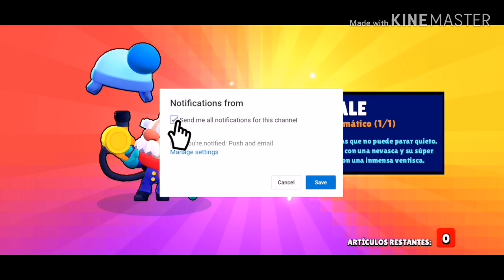Sneak Peeks!! de las SKINS de la próxima Actualizacion!!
Juego con las SKINS que saldrán en la actualización de junio. Te lo vas a perder??
club de bs: Team osamus. +18000 copas
puedes entrar a la cnatera del club, pa subir las copas y después unirte al principal